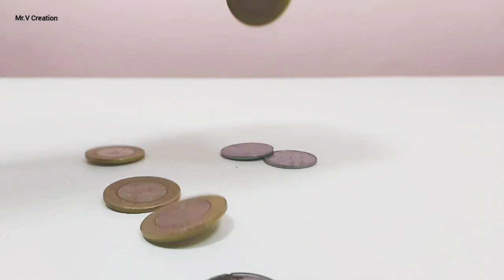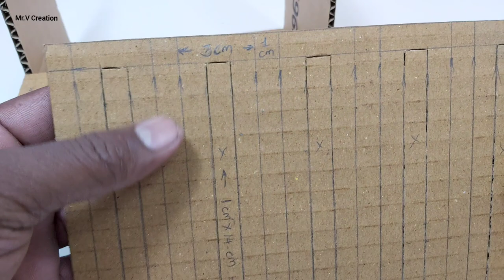How to Make coin bank box | DIY coin bank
welcome back to our Amazing channel
Mr.V Creation

today's video I'm gonna show you How to Make a Coin Box with new Way from Cardboard it's Amazing DIY video and easy to Make